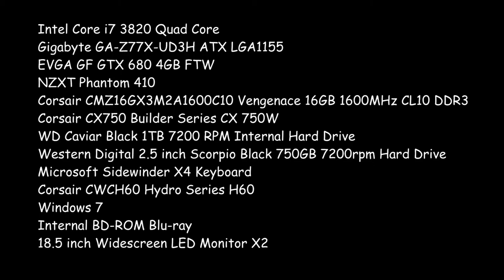Update/Pc Project Vlog (HD) 1080p